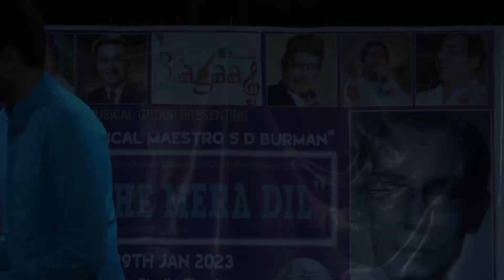Ek ladki bheegi bhaagi si - Varun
Tribute to SD Burman